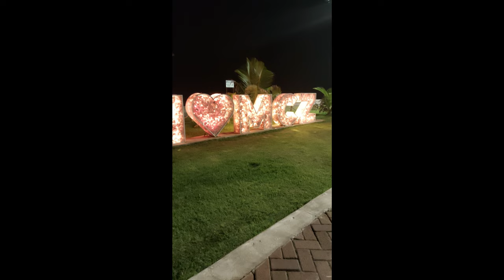Da Suíça para o Brasil: Férias em família - Momentos inesquecíveis!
Acompanhe nossas férias em família no Brasil, repletas de momentos inesquecíveis! Reencontrando minha família e aproveitando juntos.